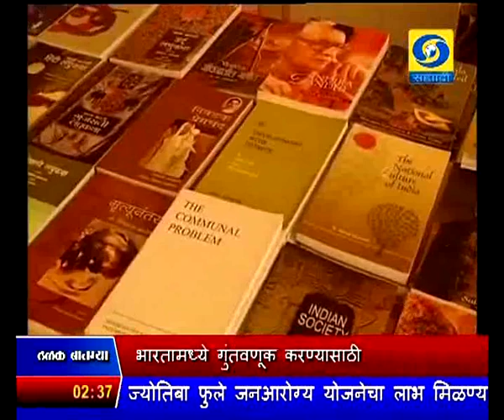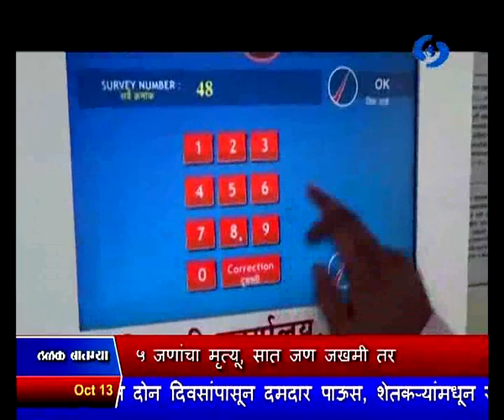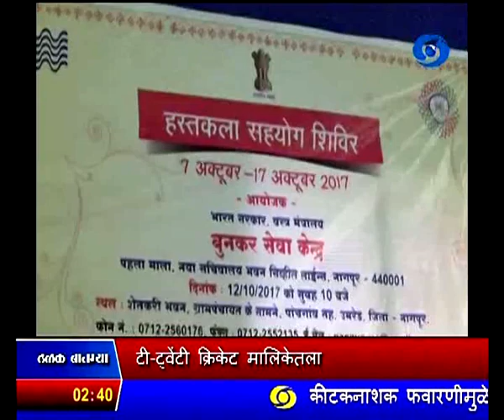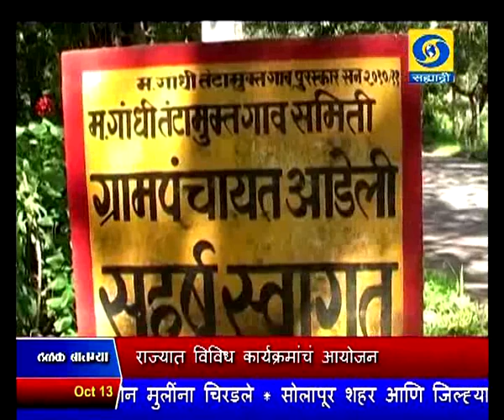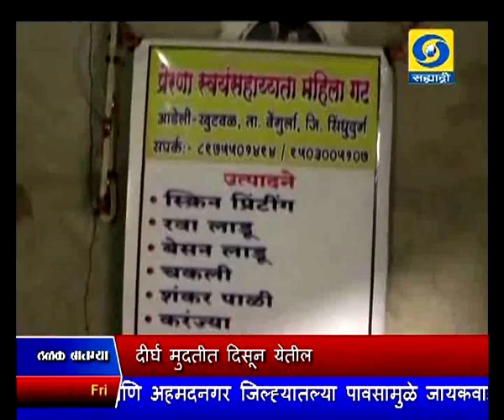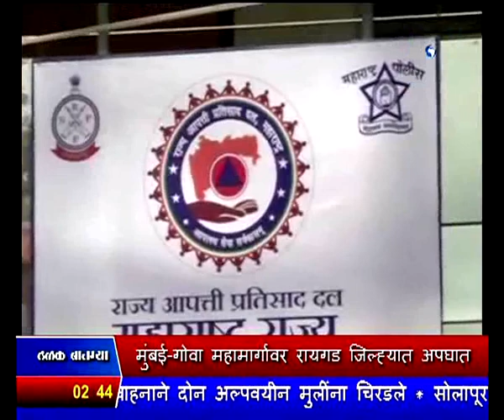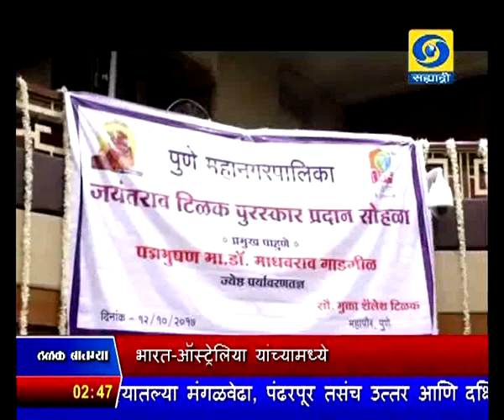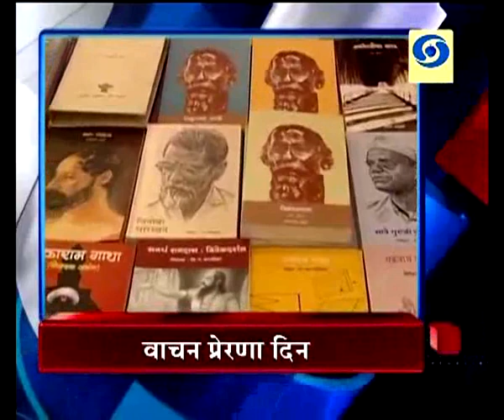दुपारी अडीचच्या बातम्या, दूरदर्शन सह्याद्री वाहिनी (१३ ऑक्टोबर २०१७)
ठळक बातम्या. भारतामध्ये गुंतवणूक करण्यासाठी अमेरिका आणि अमेरिकेतले गुंतवणूकदार उत्सुक - अरुण जेटली

मोदी सरकारनं भारतात केलेल्या आर्थिक सुधारणांचे सकारात्मक परिणाम दीर्घ मुदतीत दिसून येतील - जागतिक बँकेच्या अध्यक्षांचं मत

ऑगस्ट महिन्यात देशाच्या औद्योगिक उत्पादनात चार पूर्णांक तीन दशांश टक्क्यांनी वाढ

राष्ट्रीय स्वयंसेवक संघाच्या कार्यकीर मंडळाच्या बैठकीला भोपाळमध्ये प्रारंभ, आगामी तीन वर्षांची कार्ययोजना करणार तयार

वाचन प्रेरणा दिनानिमित्त राज्यात विविध कार्यक्रमांचं आयोजन

मुंबई - गोवा महामार्गावर रायगड जिल्ह्यात अपघात, ४ जणांचा मृत्यू, सात जण जखमी तर पुणे नाशिक महामार्गावर ट्रक दरीत कोसळून दोघे जखमी

भारत आणि ऑस्ट्रेलिया यांच्यामध्ये टी - २० क्रिकेट मालिकेतला तिसरा आणि निर्णायक सामना आज...